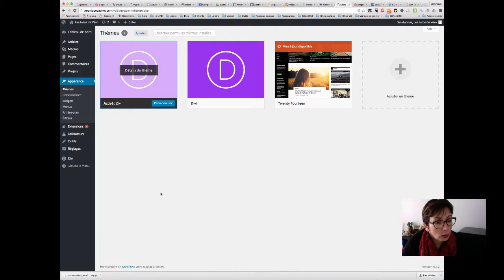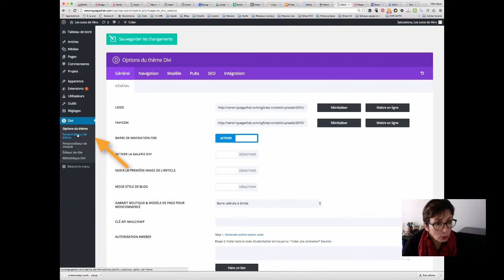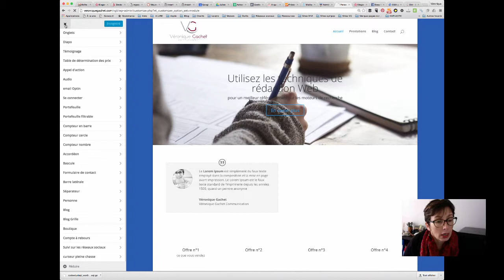Nouvelle version de Divi Tuto Divi #14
mise à jour du thème Divi pour WordPress

Téléchargez mes 2 ebooks gratuits :
Ebook n°1 : 6 clés pour faire décoller votre visibilité sur le Web
Ebook n°2 : 1ère sur Google grâce au référencement naturel

Pour savoir si nous pourrions travailler ensemble, je vous offre un diagnostic gratuit de 30 mn.